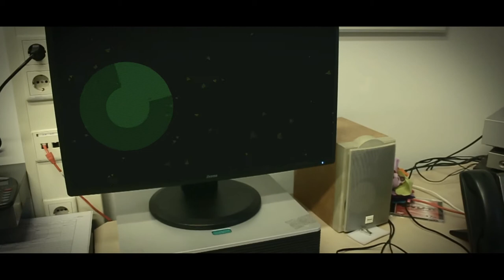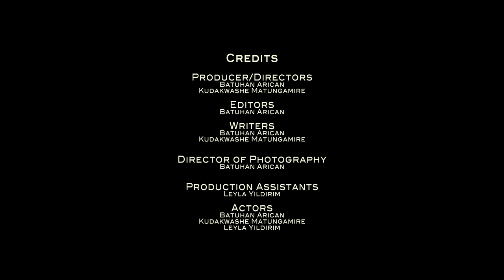Left Behind Cinematic Movie Trailer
ERA Graphic Design
Batuhan Arican